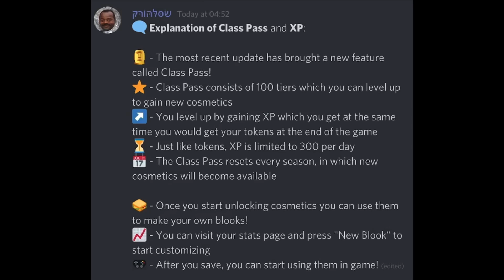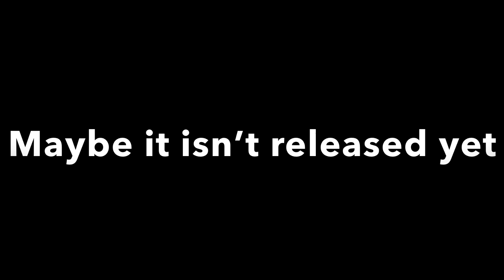Spooktober Update! Part 2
This is everything in the update! I don’t know where the Contest Of Candy is, maybe it isn’t released yet.
Unboxing soon!